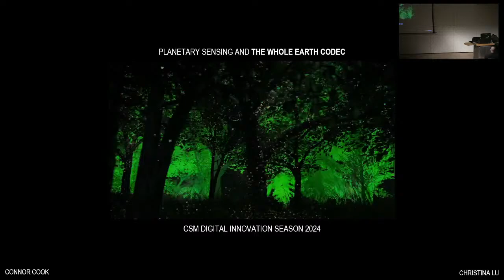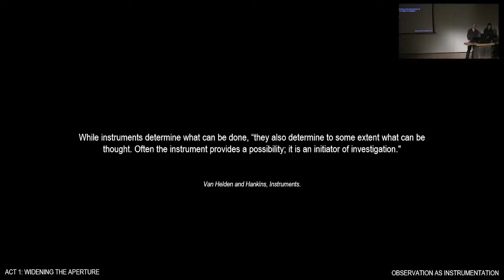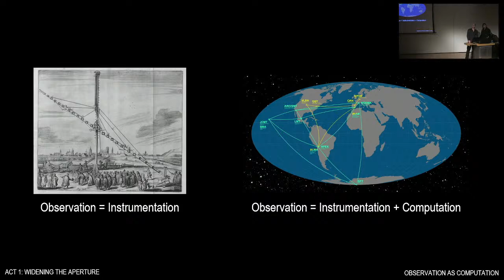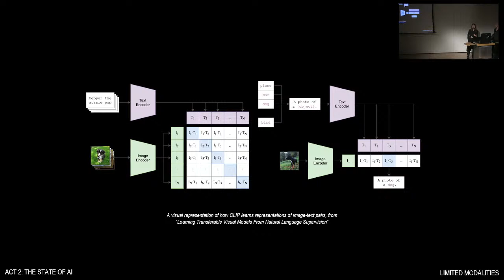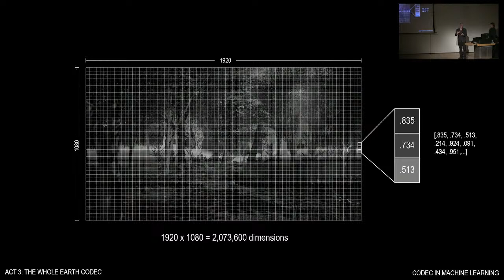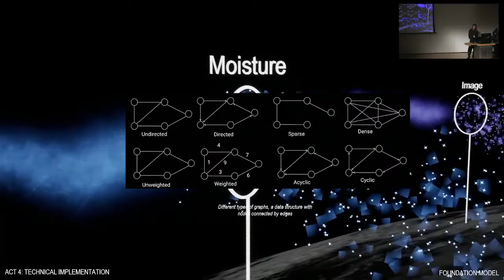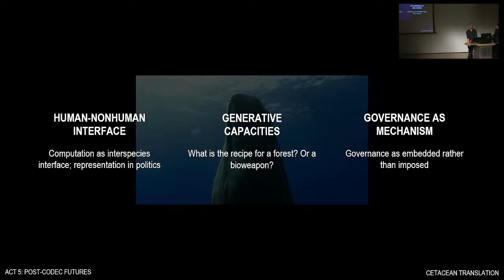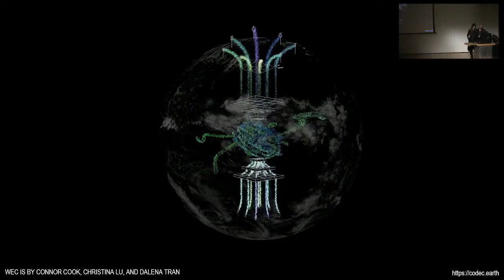Planetary Sensing and Whole Earth Codec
Observatories have traditionally gazed outwards, towards the cosmos. The recent proliferation of planetary sensor networks has inverted this gaze, taking the earth itself as its object of focus. Could we configure the entire earth as a distributed observatory, using a foundation model to compose a singular, synthetic representation of the planet? The Whole Earth Codec is a speculative proposal for an autoregressive, multi-modal foundation model that allows the planet to observe itself. This proposal moves beyond foundation models composed of anthropocentric language data towards foundation models that draw upon the wealth of ecological information immanent to the planet. Moving from raw sense data to high-dimensional embeddings in latent space, the Codec enables a computational reason that transcends perception alone.